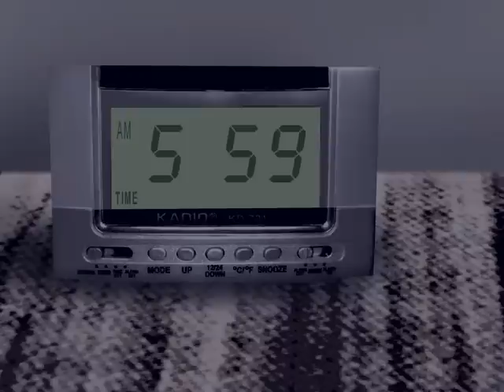Zawsze będzie jutro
krótkometrażowy film animowany
reżyseria Anna Pankiewicz